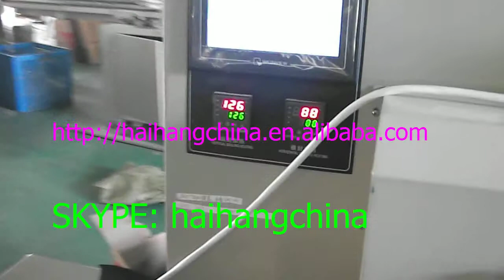packaging plastic cup counting wrapping machinery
packaging plastic cup
plastic cup counting wrapping machinery
pack plastic cup
packing plastic cup
plastic cup counting machinery
plastic cup wrapping machine
plastic cup counting packing machinery
plastic cup counting packaging machine